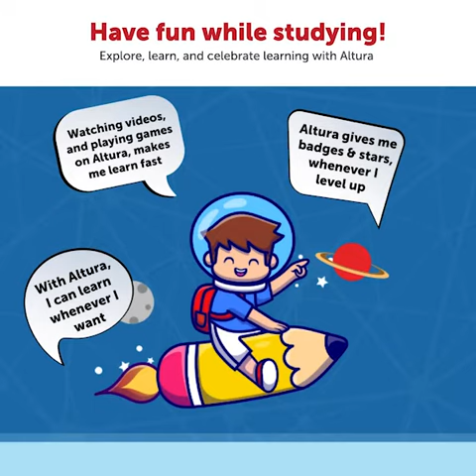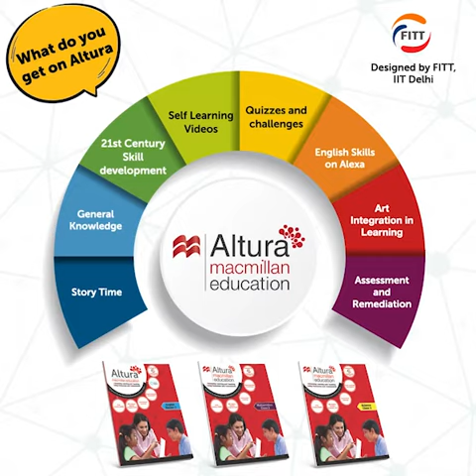Explore, Learn and Celebrate learning with ALTURA